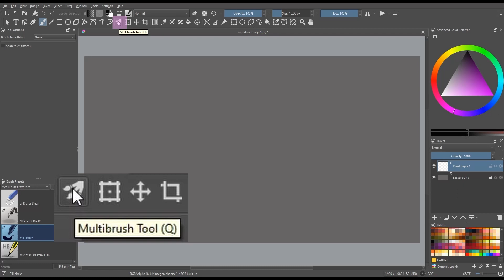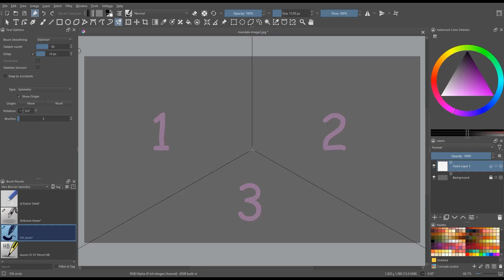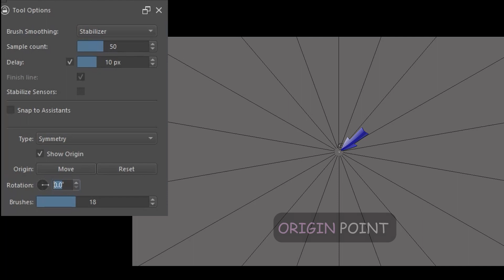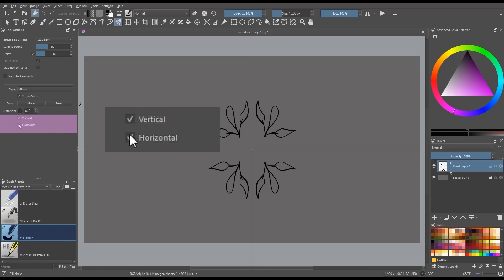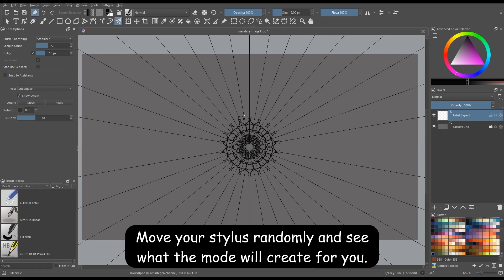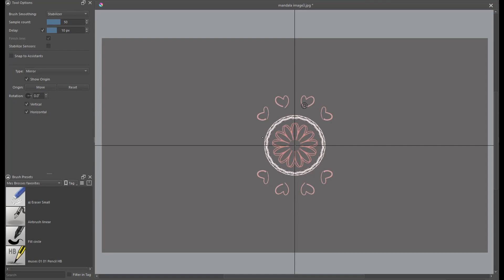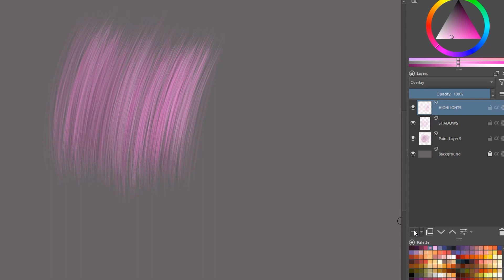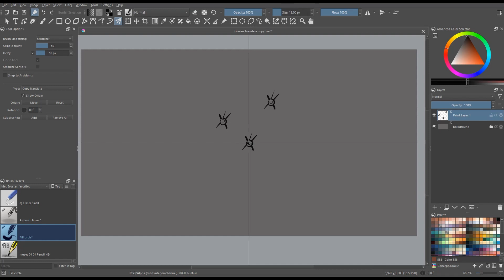KRITA 5.1.5 - MULTIBRUSH TOOL EXPLAINED: SYMMETRY, MIRROR, SNOWFLAKE, TRANSLATE & TRANSLATE COPY!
Sous-titre en FRANCAIS!
CC in English or in French.

The Multibrush tool is a tool that often goes unnoticed but can pleasantly surprise you with its versatility. In this tutorial, I will demonstrate each mode of the brush, including Symmetry, Mirror, Snowflake Translate, and Copy Translate.

Please be sure to view the entire video. It's worth mentioning that the techniques I'll be demonstrating for the SYMMETRY MODE can also be applied to the MIRROR and SNOWFLAKE modes. Therefore, when I cover these two modes next, please bear in mind that I won't be repeating the same instructions. This approach will help keep the video concise and shorter.

Chapters:
00:00 Introduction
01:35 Symmetry Mode
04:57 Snowflake Mode
04:27 Mirror Mode
05:10 Snowflake: A few Tips
06:35 How to use the Translate Mode to paint Fur or Hair
07:50 Translate: A Few Tips
08:36 Copy Translate Mode
09:55 Conclusion

*** About Krita ***
Krita is a free digital art application that can be used to paint illustrations and create comics and animations. It’s a wonderful alternative to the expensive Adobe Photoshop or Corel Painter software. If you are interested to try it, you can download the free application on their official

Link to the Amazon store: